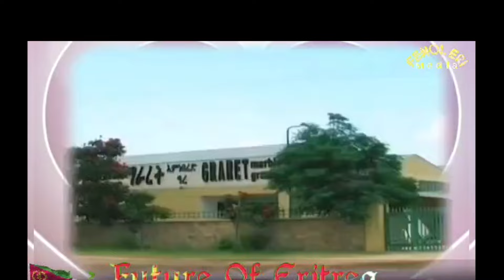ዘሕዝን ኢትዮጵያ? ዜናታት Fenql Eri Media Extra feb 13 2024